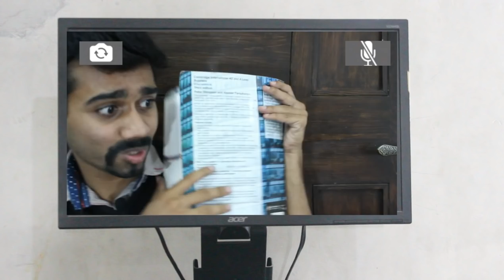Online Classes In Pakistan Be Like | Funny video | Humayun awan | THE HYDERIES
online classes in Pakistan be like 2020
 Latest video by Humayun awan
 New comedy video about the teacher and the student struggle